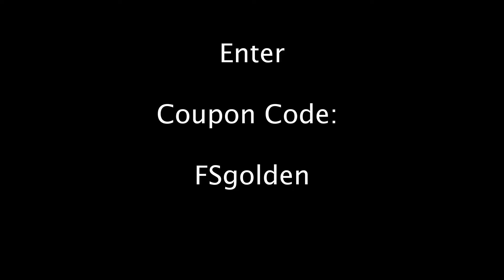Get Great at Golf..... Do You Know The Major Mistake In Your Swing?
Get Great At Golf

PGA Member, Jay Golden, will guide you on your journey to "Get Great at Golf".